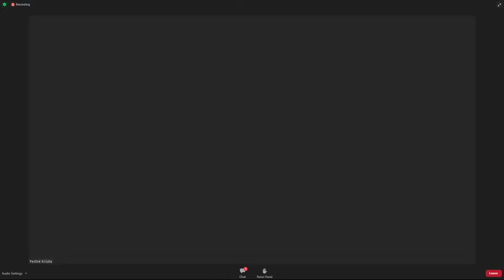Blockchain Capital Bázisszeminárium Sikertörténetek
A sikerstory az egyik legfontosabb üzletépítő eszköz! Elismeri azt aki eljutott oda, megerősíti azt aki már játékban van, és segíti azokat akik még csak figyelnek mérlegelnek, döntés előtt állnak.
4 vezető , aki már eredményeket tett le akiket most bemutatunk neked.
Kérdezd a meghívódat a részletekről , vagy nézz be
ha olvasnál akkor
Kövess minket a facén, a Blockchain Capital Live oldalunkon